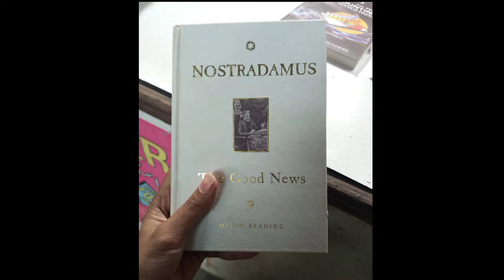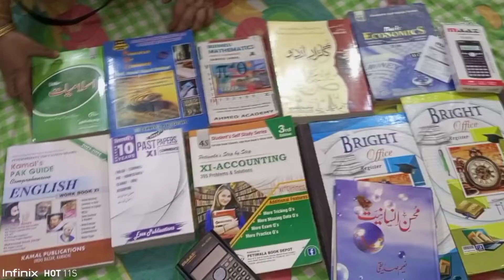Maimoona ki Urdu - English -10 Years - Islamiaya - POC Accountin g Books Calculator & Register Acco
Memuna Urdu l English  l Counting  l Two Register  l 2 calculator l lslamiyat l POC Books First Year Commerce Group